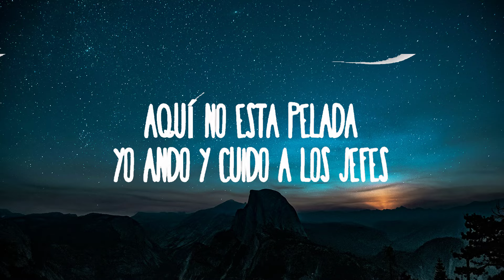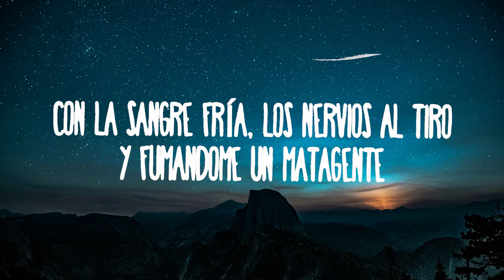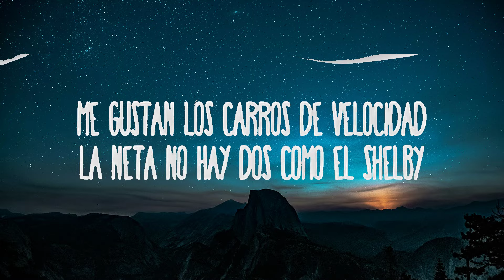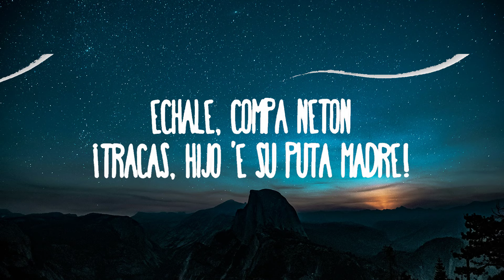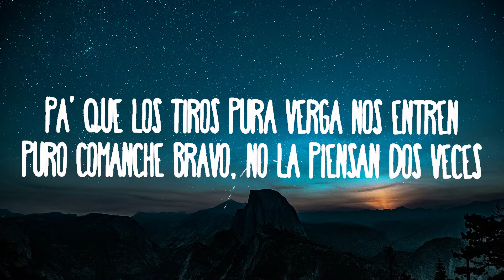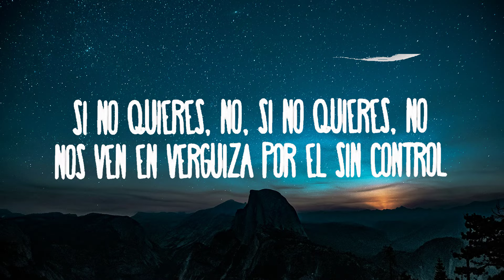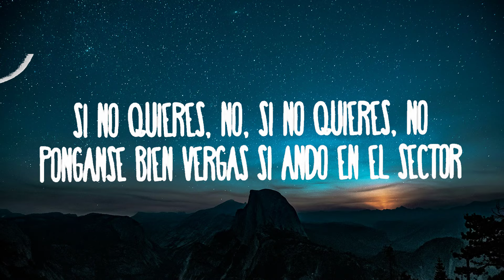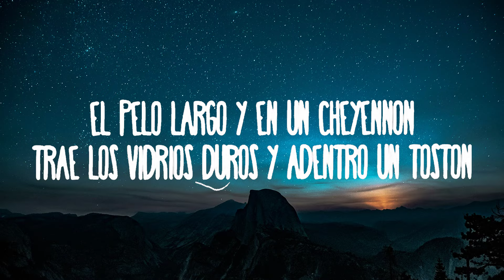Luis R Conriquez, Neton Vega - Si No Quieres No 🍀Mezclar letras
Luis R Conriquez, Neton Vega - Si No Quieres No
» Descargar:

(Letra):
[Intro: Luis R Conriquez]
¡Tracas, hijo 'e su puta madre!

[Verso 1: Luis R Conriquez & Neton Vega]
A mí si me mandan los Guzmánes les hago un cagadero en caliente
Aquí no está pelada, yo ando y cuido a los jefes
La paciencia no es lo mío
Yo le rezo al diablo y también a la muerte
Nomás unos cuantos saben a mí me gusta la cerveza caliente
Me gustan los carros de velocidad
La neta no hay dos como el Shelby
A la orden de Archivaldo
Meneamos todo el que se ponga renuente
Sin tenеr que ir a volar
Mi piloto y un Baby por las nubes siemprе
Cuando ando en la calle cargo equipo
Y a mi compadre chambeando al frente

[Coro: Luis R Conriquez & Neton Vega]
Si no quieres, no, si no quieres, no
Pónganse bien vergas si ando en el sector
El pelo largo y con un relojón
De diamantes finos, si no quieres, no

[Interludio: Luis R Conriquez & Neton Vega]
Échale, compa Netón
Y si no quieres, no
Jálese la greña

[Verso 2: Neton Vega & Luis R Conriquez]
Con la sangre fría, los nervios al tiro
Y fumándome un matagente
Ahí me ven en la capi, siempre bien pendiente
Montado en las laminadas
Pa' que los tiros pura verga nos entren
Puro comanche bravo, no la piensan dos veces
Y pa' mencionar, siempre ando al millón
Una güera y una prieta
No la jueguen mucho que saco el dragón
Si no es de uva, que sea de coco
Pero que sea lavada, si no quieres, no

[Coro: Neton Vega & Luis R Conriquez]
Nos ven en verguiza por el sin control
El pelo largo y en un Cheyennón
Trae los vidrios duros y adentro un tostón